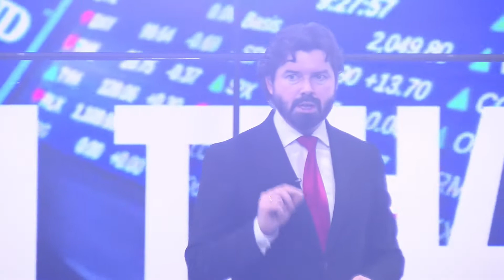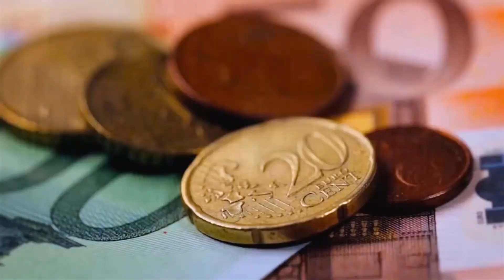ЕКОНОМІКА ВІД НОВАКА l Про бюджет країни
Як підняти українську економіку? Яка нова стратегія вкрай потрібна для розвитку України? Як стати заможнішим в сучасних реаліях?
Поради для кожного українця у сфері економіки й фінансів від Голови комітету Економістів України, громадського діяча – Андрія Новака в програмі «Економіка від Новака» на телеканалі ECO TV.